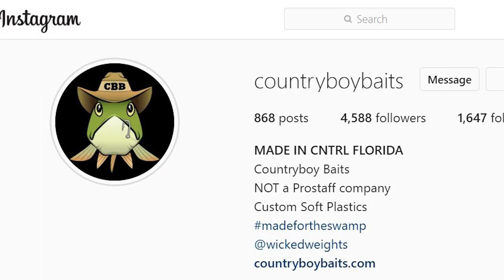Getcha' Some - A Short Film - 2/21/21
Just a short video giving props to a local bait maker. I don't know what it is about his stick baits, but the BASS absolutely destroy them.  This morning I fished for 2 hours, landed 8 and four of them were over 3.5 lbs. Two upgrades to put me at 99.25" for the month. I threw 4 other baits, including a Senko. The fish did not touch them.

Garmin Striker 4
Fish Finder Battery Power
Garmin Fenix 6 Watch
Scotty Gear Head Track Adapter
Sunglass Floaty
Landing Net

Under Amour Women's Ball Cap

GoPro Hero 9 Black
GoPro Hero 8 Black
Lav Mic
DJI Mavic Air 2